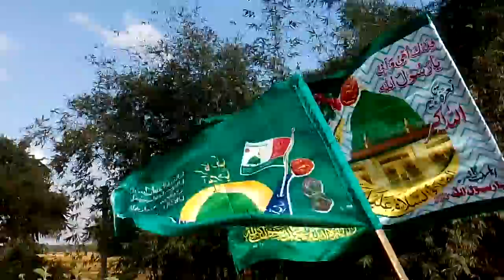Jalpaiguri, Berubari miladunnabi,November 11, 2019